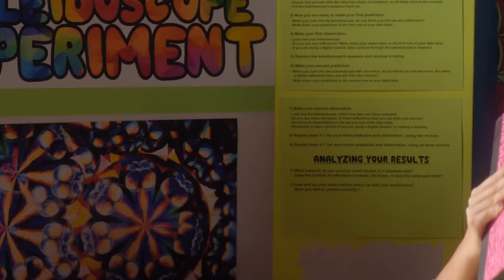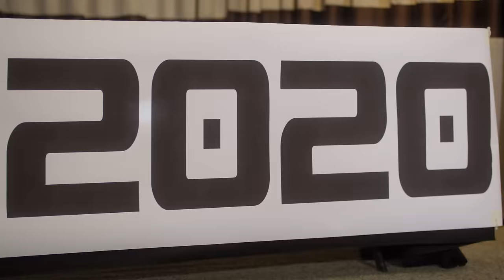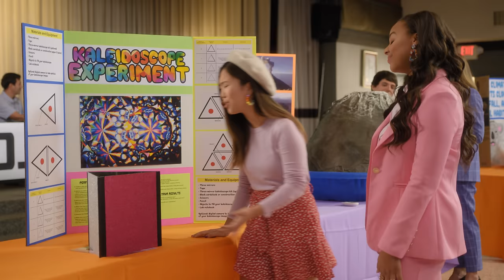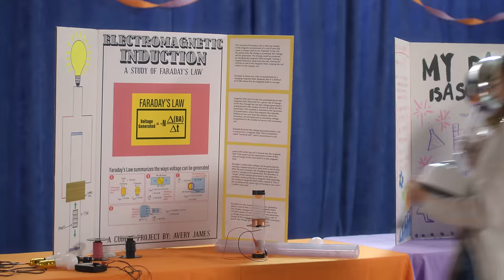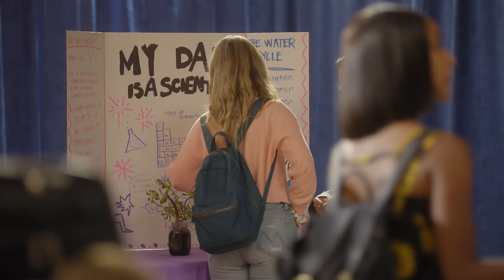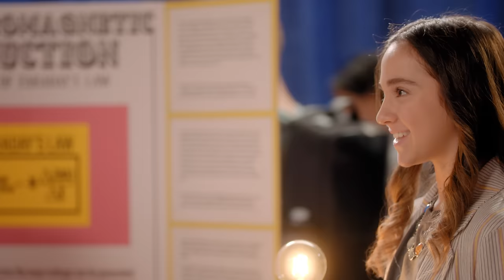SUNNYSIDE UP | Season 1 | Ch. 7: “The Package”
It's time for the C.U.D.D.L.E. science fair! But, it seems the biggest reactions are anything but scientific...

ABOUT SUNNYSIDE UP
Rhyme from Chicken Girls puts her writer's cap on to create a fictional story called "SUNNYSIDE UP." The story follows Lily, and her newfound friends as they form an unconventional girl gang on Sunnyside Court. The girls attend a wacky new age high school where all kinds of fantastical, colorful characters come to play -- and where the tea never stops flowing.